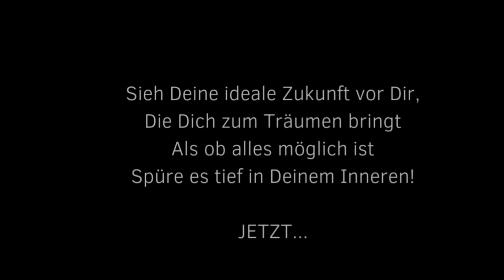🛑 Werde Deine Ängste los und komm' ins Handeln ✊ (Motivation)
Die ANGST: leider lähmt sie uns viel zu oft - Höre auf, ihr zu folgen und unternehme was!

Mich haben meine Ängste
vorm Alleinsein, vor Krankheiten, vor der Zukunft..
viel zu lange im Leben zurückgehalten.

Daher war mir dieses Video so wichtig - für Dich - zu machen.

Teile bitte dieses Video in Deinem Bekanntenkreis; Menschen brauchen diese Botschaft, erst recht in diesen Zeiten.

Werde Deine Ängste los!
Ja, aber ich habe Angst
Ich habe nicht gehandelt, ... weil ich Angst habe.
Wie oft hast du diese Sätze ausgesprochen:
• ich habe Angst, meinen Job zu kündigen
• ich habe Angst, etwas zu unternehmen
• ich habe Angst mich zu zeigen
• ich habe Angst mein Leben anders zu führen
• Ich habe Angst, kritisiert zu werden
• Ich habe Angst vor den Blicken anderer
• ich habe Angst vor dem Scheitern
• ich habe Angst davor zu enttäuschen,
o ich habe Angst die falschen Entscheidungen zu treffen
Angst etwas zu bereuen

Na und?
was riskierst du, außer deine Träume zu leben?

Wenn du morgen auf deinem Sterbebett liegst, denkst du dann immer noch an deine Ängste?
Ich bezweifle es!
Du wirst in deinem Grab liegen, mit Tränen des Bedauerns im Gesicht, wenn du nichts änderst - heute oder morgen  - bevor es zu spät ist.

Was hast du zu befürchten?
Schließlich werden wir eines Tages alle unter der Erde liegen.
Dein Herz wird aufhören zu schlagen, wie das eines jeden Menschen auf dieser Erde.
Warum hast du dann so viel Angst?
Warum lebst du nicht das Leben, von dem du insgeheim träumst?
Warum flüchtest du weiterhin vor deinen Kindheitsträumen?

Was ist Angst eigentlich?
Die Angst, ist einzig und alleine eine Illusion.
Es ist alles, was dein Verstand nicht kennt,
das Unbekannte.
Es sind Katastrophenszenarien, die du dir in deinem Kopf ausdenkst.
Es ist dein Verstand, der dich manipuliert.

Die wahre Angst! Weißt Du was sie ist?
Sie dient nur einem Zweck, nämlich dich vor tödlichen Gefahren zu schützen.

Deine Träume zu verwirklichen, bedeutet nicht zu sterben
Es bedeutet zu leben - voll und ganz zu leben - bevor es zu spät ist.

Ich stelle immer häufiger fest, dass die Menschen wie gelähmt sind, wenn es darum geht ins Handeln zu kommen.
Sie haben Angst:
- weil es der Welt immer schlechter geht,
- weil alles gefährlich ist,
- weil die Menschen unglücklich sind
Bist du wirklich auf diese Erde gekommen, für das? Ich nicht, denn eines Tages habe ich mich entschieden. Ich habe mich dazu entschlossen, anders zu denken.
Die Leute fragen mich oft: “Toll Martin, du hast es gewagt, ich bewundere dich, ich hätte mich das nicht getraut.“ Ich antworte dann, dass ich nicht intelligenter wie sie oder jemand anderes bin. Ich habe nur mir entsprechend gehandelt.

Jede/r kann das... (Fortsetzung im Video).

ÜBER MARTIN ZIMMERMANN:
TRAUE DICH und SPIEL' DAS LEBEN NACH DEINEN REGELN!
Martin Zimmermann ist Mut-Macher-Mentor.
Er sieht es als seine Berufung an, Menschen in ihre Kraft zu bringen und ihnen, mit individuellen Strategien, ein Leben in Fülle, Freude und Freiheit zu ermöglichen.

Wenn Du Dich mehr trauen, mehr Lebensfreude und mehr unternehmen willst, dann buche gerne direkt einen kostenlosen, unverbindlichen Termin mit mir:

Gerne Liken und Kommentieren.

Vielen Dank für Deine Zeit und Energie.

Herzlichst,
Martin